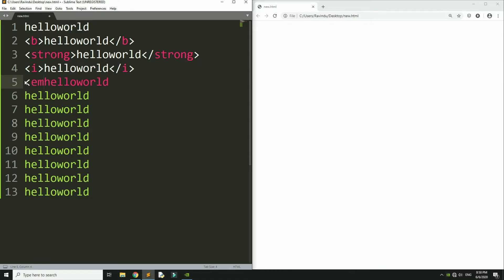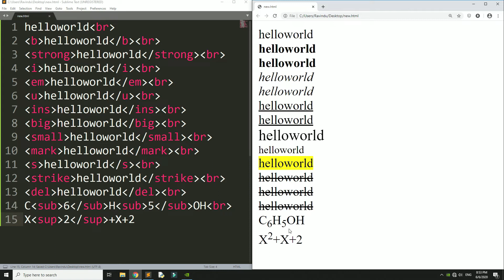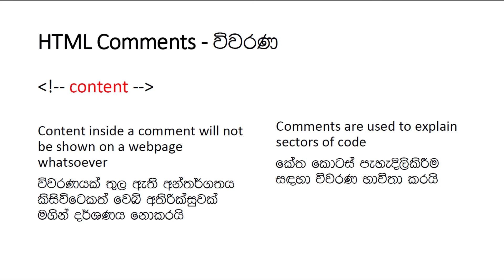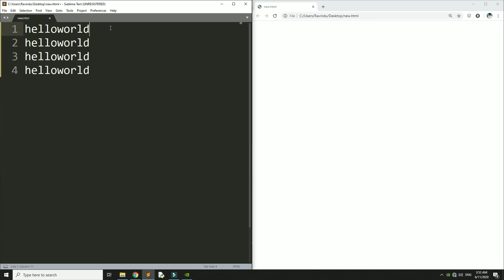HTML සිංහලෙන් 3 - Text formatting tags / Header tags / Comments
this video is for GCE AL and OL students of Sri Lanka